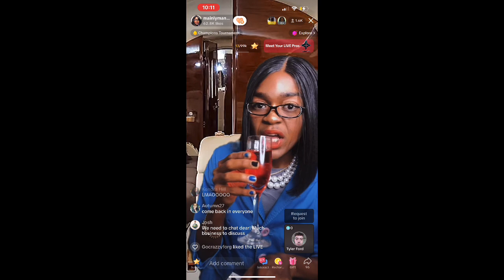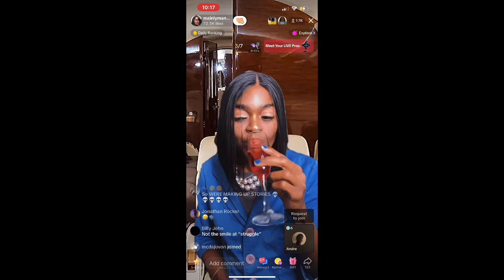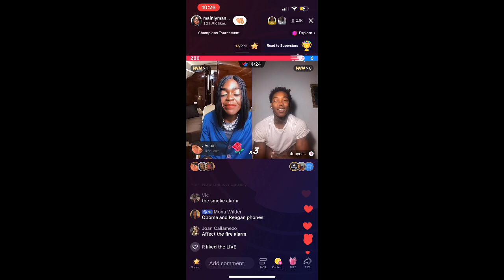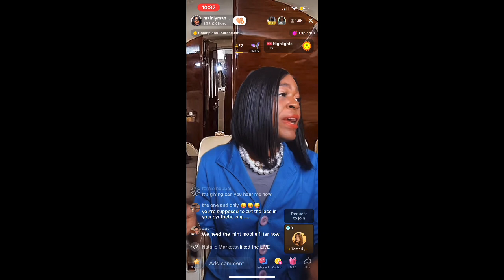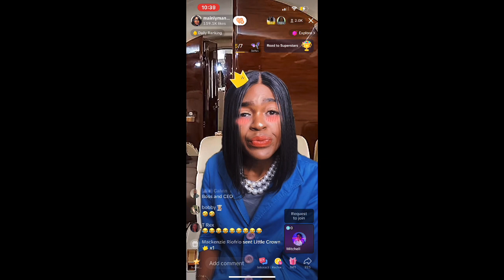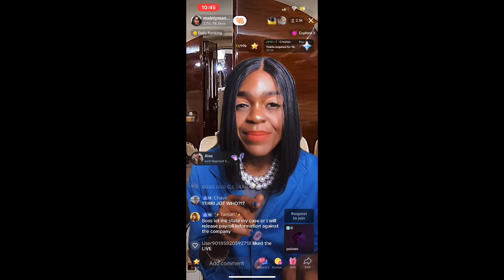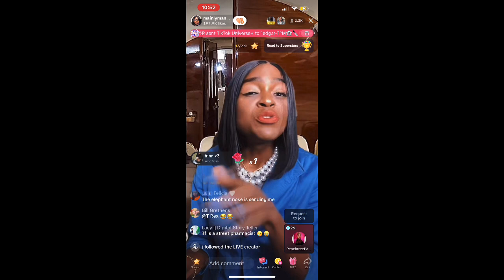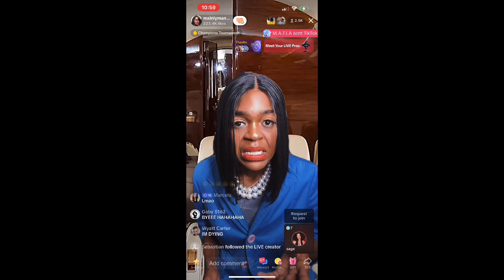Boss & CEO (mainlymannie) TikTok Livestream | July 22nd, 2023 | late night vibes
follow @mainlymannie on all platforms!

didn’t get the entire live this evening but everything will be okay lmaoo i went to see barbie